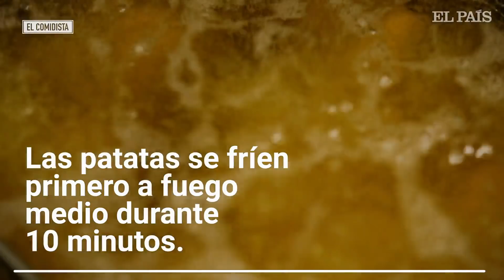EL COMIDISTA | Las bravas favoritas del hombre que ha probado 900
El bloguero y cazador de patatas bravas Edu González explica la diferencia entre las de Madrid y Barcelona, qué vale y qué no en este aperitivo y dónde están, según él, las mejores del universo.